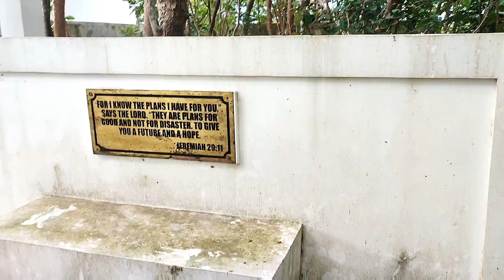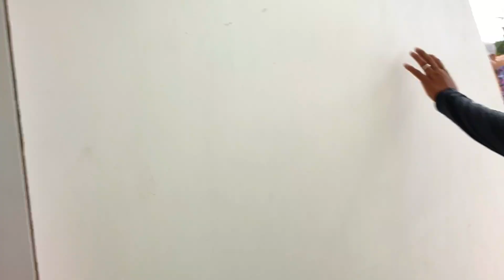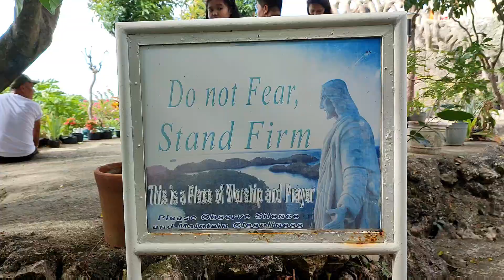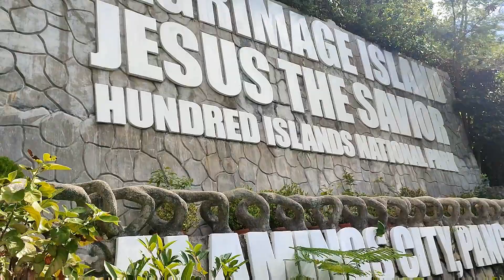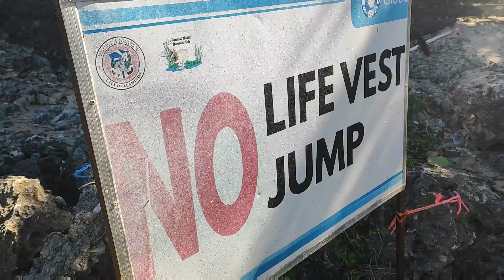Hundred Islands Escapade 2023 together w/ Family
Hi mga Ka Benrish! Come and join us to our journey in Hundred Island located in Alaminos Pangasinan 🏝️🌴